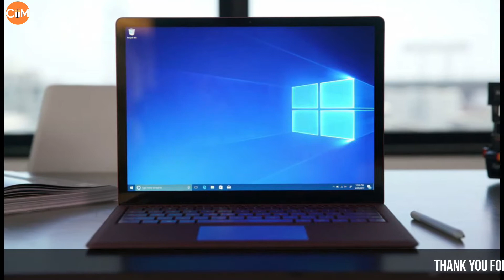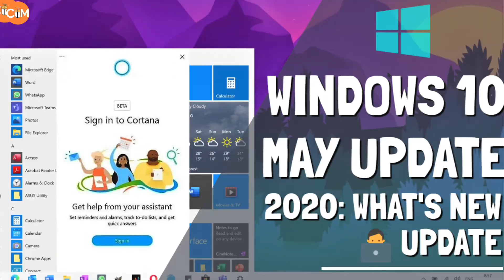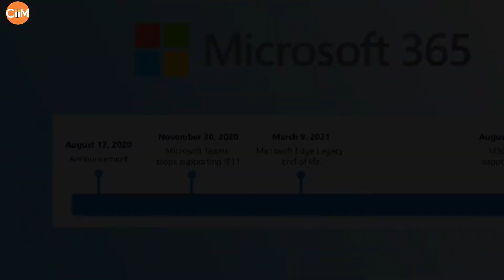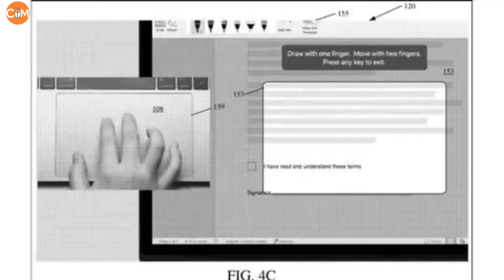Tech Dose #10 - Dell XPS 17, Legion 7i, Nokia Streamer, MediaTek 800U, Internet Explorer 11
Hello Friends! Tech Dose ke Es Episode mein Maine Es Hafte ki Interesting aur Latest Tech News Jaise Ki Windows 10 New Update, Marvel’s Avengers PC Game, Internet Explorer 11 shutdown, Dell XPS 17 Laptop, MediaTek Dimensity 800U Chip, GeForce Now available Chromebook, Nokia Media Streamer with Dedicated Remote, Microsoft patents, Lenovo Legion 7i, Legion 5i, Legion 5Pi Laptop, Aur Bahut Saare Latest Tech News ke baare mein baat ki hai... To Mujhe Umeed Hai Ye Video Appko Pasand Aayegi... So, Like, Comment, Share and Subscribe to my channel.

Dell XPS 17
Lenovo Legion 5i
Lenovo Legion 7i

⏳Timestamp:-
00:00 Introduction
00:41 Windows New Updates
01:23 Marvel's Avengers PC Game
01:48 Internet Explorer 11 Shutdown
02:37 MediaTek Dimensity 800U Chip
03:05 Dell XPS 17
03:47 GeForce Now available Chromebook
04:20 Microsoft patents
05:03 Windows 10 Update
05:56 Nokia Media Streamer
06:50 Lenovo Legion Laptops

About: Computer Tech Mates is a YouTube channel, where you will find computer-related tech Videos in Hindi.